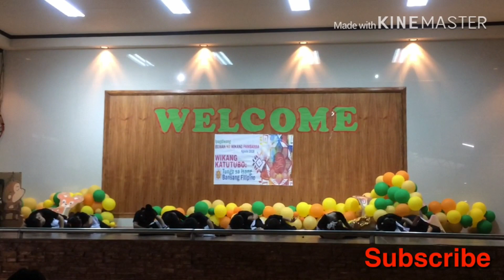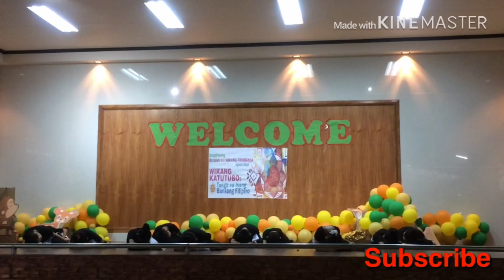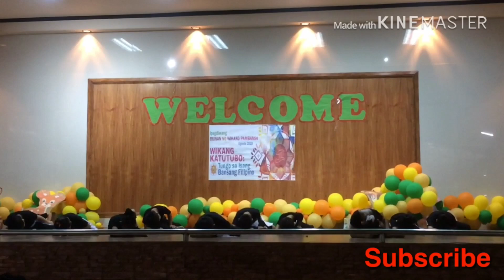Natutulog ba ang Diyos (interpretative dance) Buwan ng wika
Happy watching